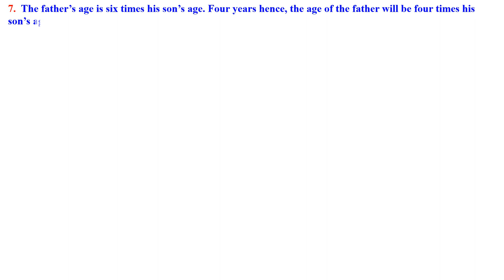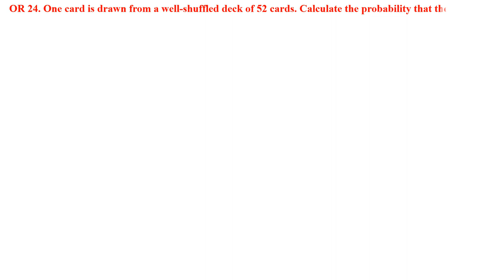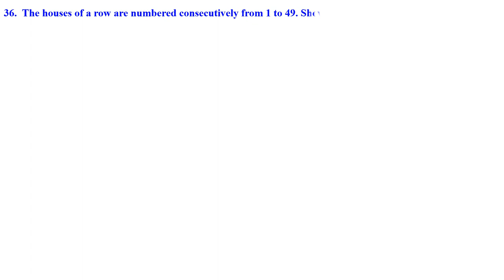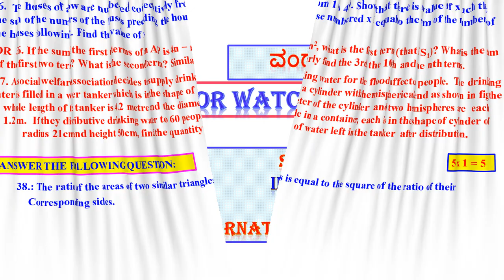CLASS 10 MATHEMATICS PRACTICE PAPER - 4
PREPARATORY  QUESTION  PAPER